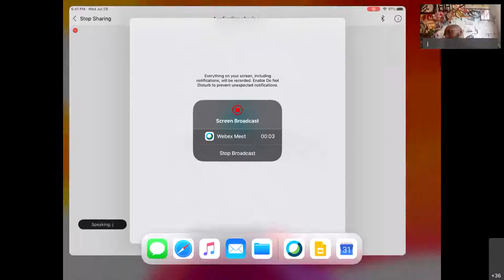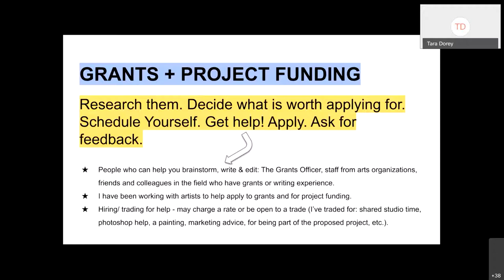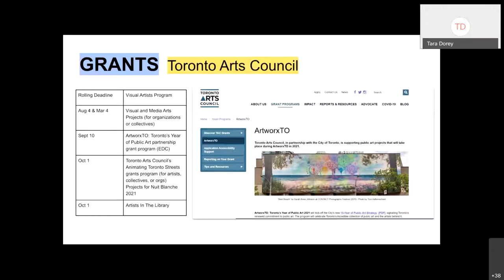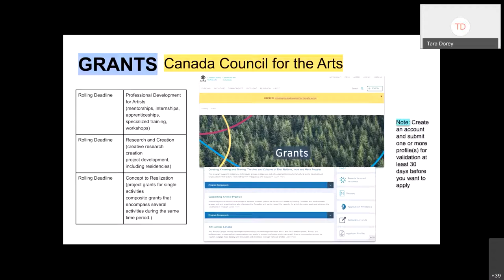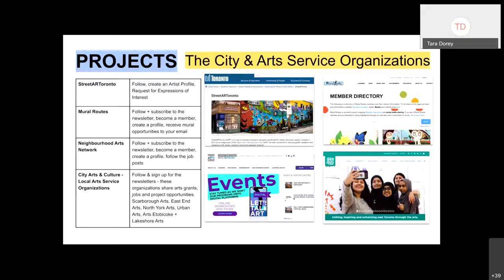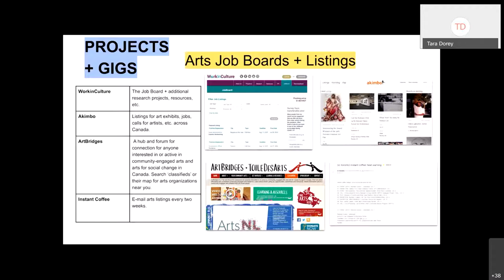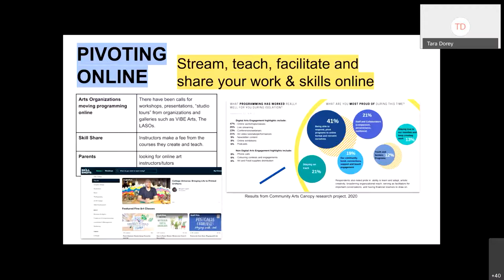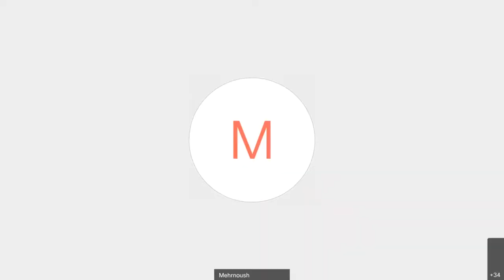Panel Discussions Artists’ Response in Uncertain Times July 29, 2020, Hosted by Mural Routes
A round-table discussion with Mural Routes' Program Manager Jenneen Beattie and panelists: Tara Dorey, Javid Jah, and Andrea Curtis.  This was a free online event, open to all registrants, that took place July 29, 2020 to discuss the challenges and responses for mural artists during the Covid-19 pandemic.

Mural Routes would like to acknowledge the support of Toronto Arts Council and the Ontario Arts Council, an agency of the Government of Ontario, and the Canada Council for the Arts.